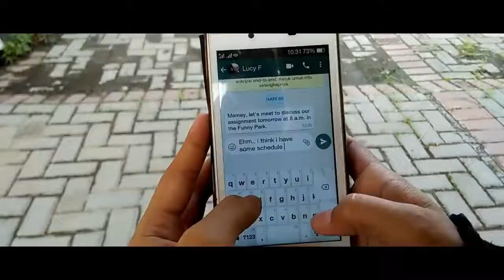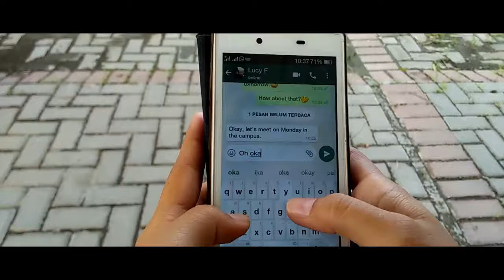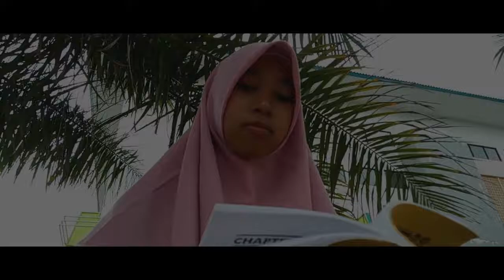[CCU] Low and High Context Communication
This video is our cross cultural understanding assignment. We try to apply our material into real case. We are still studying, so you can give us criticism and suggestion for this video. Thank you!